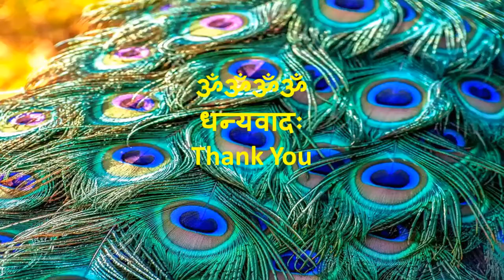कोविड् - १९ संभाषणम् COVID-19 School closing conversation in Sanskrit by Nischal & Likith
COVID-19 School closing conversation in Sanskrit between two brothers Nischal  & Likith.

Nischal is studying 5th Grade in Avon Intermediate East School and Likith is studying Kindergarten in Maple Elementary, both of them are part of Avon Community School Corporation in Avon, IN, USA. Nischal and Likith are students of SBUSA Bala Gana at HTCI.